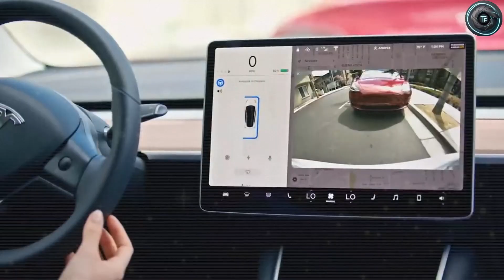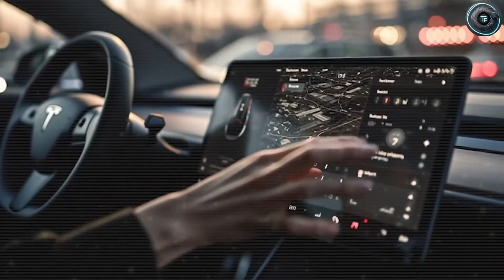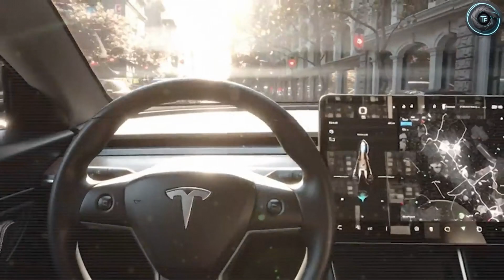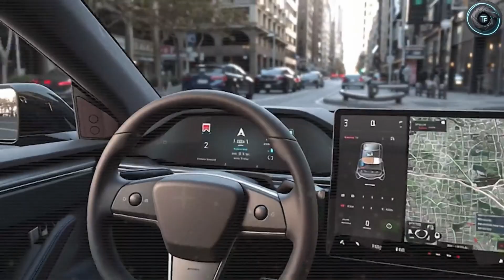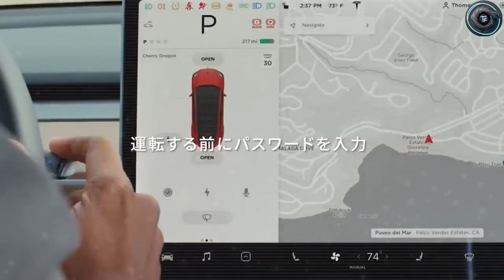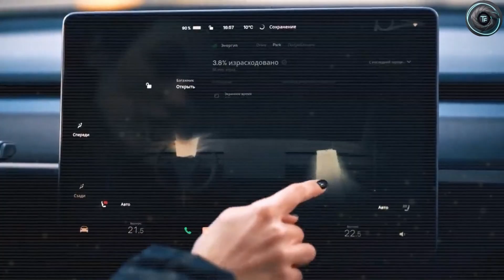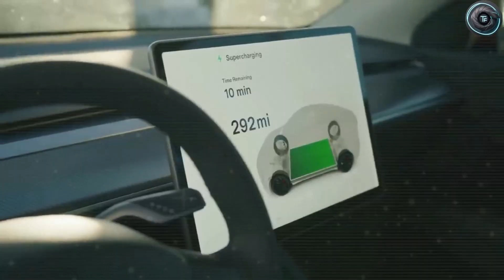Tesla's $25k Model 2: The SHOCKING Range & 5 Hidden Features No One Saw Coming!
Tesla’s most awaited $25K Model 2 is finally revealed – and it’s far more SHOCKING than anyone expected! 🚀 With unbelievable range, smart interior, hidden features, and next-gen battery tech, this affordable EV is set to change the future of electric cars forever. In this video, we uncover the 5 hidden features no one saw coming, along with Tesla’s bold production plans and how it stacks up against competitors.

If you’re excited about Tesla’s innovations, you don’t want to miss this detailed breakdown!

⏱ Timestamps:
0:00 – Intro
0:45 – Tesla Model 2 Overview
2:10 – The Shocking Range
4:05 – 5 Hidden Features You Didn’t Expect
7:20 – Smart Interior & Tech Upgrades
9:15 – Tesla’s Production & Release Plans